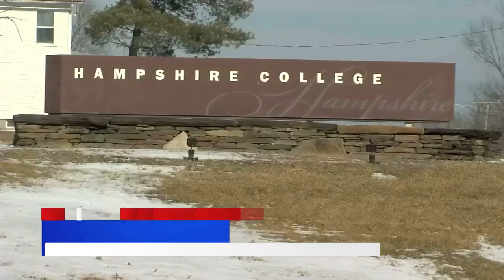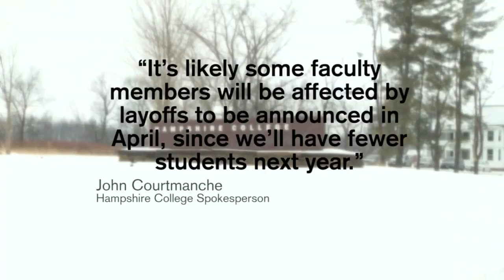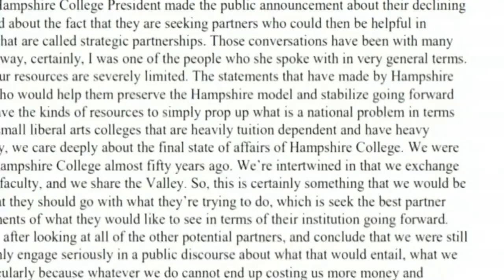Hampshire College admissions office impacted by first round of layoffs